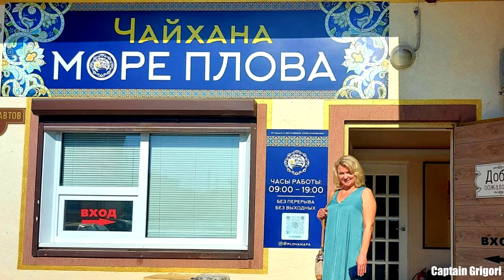Море плова самый вкусный плов в Анапе , Чайхана Море Плова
друзья Сегодня мы опять в гостях в море плова нас как магнитом тянет к Константину в чайхану так как мы не можем долго обходиться без такого вкусного плова, лагмана, манты и всего самого вкусного что они готовят в Чайхане сегодня Константин расскажет о фундаментальности узбекского плова и мы увидим Даже его учителя который приедет к нам в гости. Смотрите друзья как нужно кушать плов и общаться нашей чайхоне
friends Today we are again on a visit to the sea of   pilaf, we are attracted like a magnet to Konstantin in the teahouse, since we cannot do for a long time without such delicious pilaf, lagman, manty and all the most delicious that they cook in Chaikhana today Konstantin will tell about the fundamental nature of Uzbek pilaf and we  we will even see his teacher who will come to visit us.  See friends how to eat pilaf and communicate with our teahouse
плов
Твоя помощь дает мне возможность приобрести новое съемное и монтажное оборудование, компенсировать затраты на поездки, в целом, дает возможность создавать более качественный и интересный контент. СПАСИБО ВАМ ДРУЗЬЯ !
 Друзья мы отправляемся в удивительный мир рыбалки, мы будем рыбачить на разные снасти и поймаем  удивительных рыб на Ладожском озере , таких как плотва , окунь , ёрщ , синец , язь , щука , судак , карась  и другие подводные существа. Когда мы были на Белом море нам попались экзотические рыбы такие как камбала , пикша , навага и всеми известная корюшка. Треска нам к сожалению не клюнула, но мы за ней ещё вернёмся. На Ладоге нам попадётся форель чехонь, хариус сиг и ещё много видов рыб о которых мы будем рассуждать в каждом видео и подсказывать как и где поймать этих рыб. Мы пойдём по стопам Жака Ива Кусто будем путешествовать по всему миру вместе с Капитаном Григорием на Катамаране Навигатор и не только, конечно везде мы будем ловить рыбу и конечно поймаем акулу
   Акула это чудесное создание которая живёт в морях и океанах по всему земному шару. Акула 🦈 распространилась на всех широтах мирового океана . На Ютьюб канале Капитан Григорий собрана самая большая коллекция видео про акул , врятле вы найдёте большее количество видео про акул чем на канале Captain Grigori. Я стараюсь показать вам мир этих таинственных существ, который скрыт от нас, но в морях и океанах живут не только акулы там полно и других существ таких как киты дельфины и другие морские создания . В видео вы увидите синих китов, китов полосатиков, касаток и даже моби дика . У нас собраны все возможные акулы такие как большая белая акула, китовая акула , акула бык, тигровая акула, акула нянька , лисья акула и другие многочисленные виды акул. Также мы увидим Гринландскую акулу которая живёт до 500 лет и является самым долгоживущим существом на планете и конечно друзья мы уйдём в прошлое и увидим меголадона который был на столько огромен что в его пасти мог поместится машина. Хорошо что такие создания сохранились до наших дней только в виде ископаемых . Вообшем друзья мы будем путешествовать в пространстве и времени чтобы познать неизведанное и увидеть то что увидеть невозможно и поймать неведомую рыбу. Добро пожаловать на борт Катамарана Навигатор в гости к Капитану Григорию 🤝 путешествие начинается Friends, we are going to the wonderful world of fishing, we will fish with different gear and catch amazing fish on Lake Ladoga, such as roach, perch, ruff, blue bream, ide, pike, pike perch, crucian carp and other underwater creatures.  When we were on the White Sea, we came across exotic fish such as flounder, haddock, navaga and the well-known smelt.  Cod, unfortunately, did not bite us, but we will be back for it.  On Ladoga, we will come across sabre trout, grayling whitefish and many more species of fish, which we will talk about in each video and suggest how and where to catch these fish.  We will follow in the footsteps of Jacques Yves Cousteau, we will travel around the world together with Captain Gregory on the Navigator Catamaran and not only, of course, we will fish everywhere and of course we will catch a shark
   The shark is a wonderful creature that lives in the seas and oceans around the globe.  Shark 🦈 has spread to all latitudes of the oceans.  Captain Grigori YouTube channel has the largest collection of shark videos, you can hardly find more shark videos than Captain Grigori channel.  I try to show you the world of these mysterious creatures, which is hidden from us, but not only sharks live in the seas and oceans, there are plenty of other creatures such as whales, dolphins and other sea creatures.  In the video you will see blue whales, minke whales, killer whales and even moby dik.  We have collected all possible sharks such as the great white shark, whale shark, bull shark, tiger shark, nurse shark, fox shark and other numerous species of sharks.  We will also see the Greenland